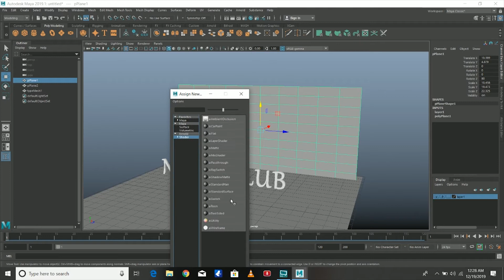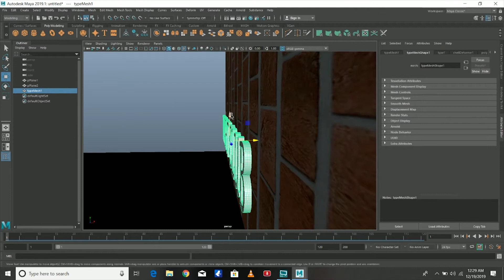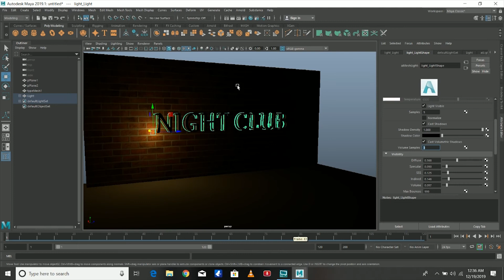Neon Text Wall Light : Basic 3D Modelling | 3D Maya Time-lapse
Hey Folks,
In this video, we are going to watch Light and how to glow the Neon type light basic 3D Models

The 3D model Artist name is Praveen Raj From Chennai.
He doing: Bachelor of Science in Animation & Game Dev
Check and Give Support.

And soon u Can see these Models as Augmented reality Application for iOS.
if have any Question about this Video give that on a comment section.